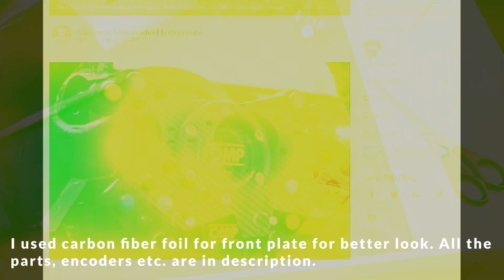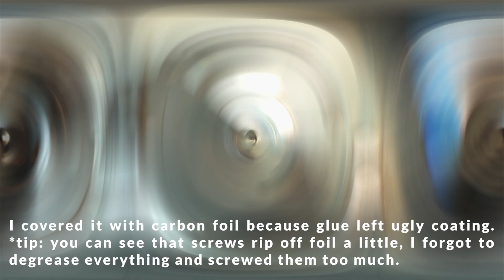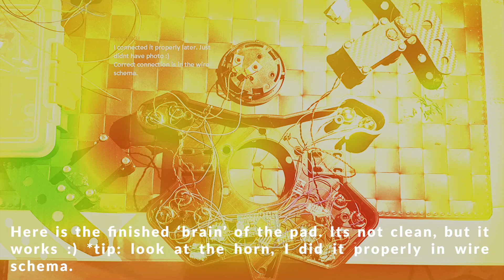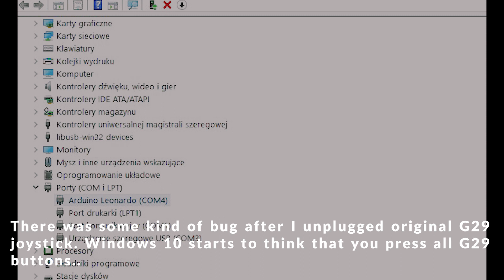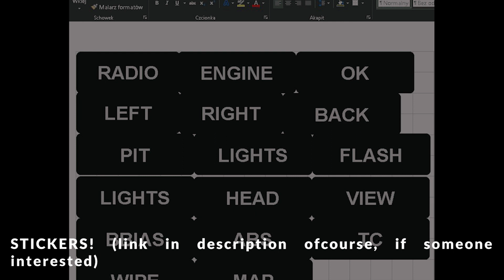Custom Wheel Pad 🎮 make it by YOURSELF! 👌 Logitech G29 🔥 TUTORIAL 🔥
This tutorial presents my build of custom wheel pad for typical Aliexpress 320mm wheel on 6x70mm holding to Logitech G29 sim base. All electronic parts are also from Aliexpress and all adapters, covers are 3D printed with PLA/PETG on my Ender 3 printer.   👇👇👇

⏱️ Timestamps:
0:00​ Intro
0:05 Planning and before
1:30​ Pad build - start
2:00​ Paddles
3:15​ Electronics - start
3:31​ Wire schema
4:00​ First stage, after screwing
4:31​ New quick release mount
5:11​ Programming - arduino sketch
5:51 G29 bug fix
6:02 Stickers for pad
6:11 Finished project
6:50 Playing around with new wheel
🔥 My files for this project:
- arduino sketch to my custom wheel pad
📺 Youtube videos that I was learning from:
- amstudio - new custom wheel (easy version)
- Medioman MOD - quick release and new ideas
- Wim - How to Build a Button Box
📘 Thingiverse projects:
- quick release with nut and connections
- magnetic paddles mod for logitech G29
- custom wheel adapter (easy version)
🛒 Aliexpress parts for this project:
🎵 My music for this video:
1. Shoemaker - Borderline
2. Shoemaker - 4fithere
3. Shoemaker - Lovely Night With You